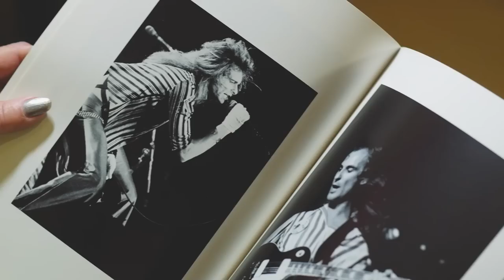Fashion, photography and social responsibility - InFocus INVANCITY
IN FOCUS VANCOUVER 2015 provides a unique opportunity for art, community and business to connect.  The evening will feature photography from four West Coast artists with proceeds benefiting local Vancouver environmental and socially conscience charities.  Show your support by purchasing limited edition printed artworks and ethically sourced and environmentally conscious scarves.
Join us at the Imperial Theatre on Thursday, Nov 26th, 2015.